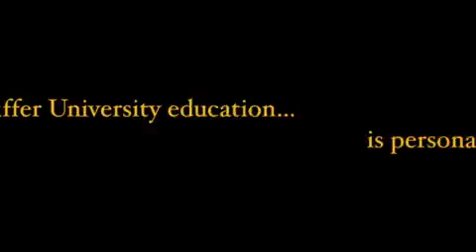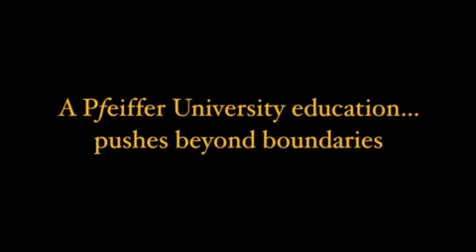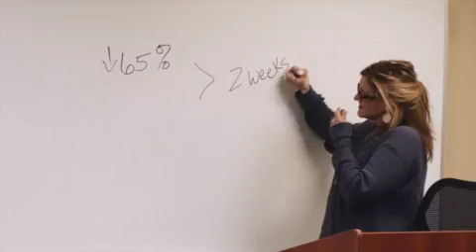Pfeiffer University Mobile